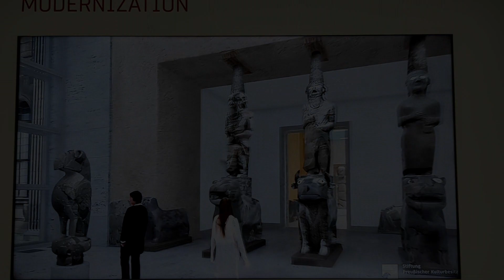Μουσείο Περγάμου Βερολίνο - Pergamon Museum in Berlin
Tο Μουσείο της Περγάμου στο Βερολίνο, μπορεί να θεωρηθεί ένα από τα πιο εντυπωσιακά μουσεία στην Ευρώπη.
Η συλλογή των αρχαίων αποτελείται κυρίως από τον ναό της Περγάμου και την Πύλη Αγοράς της Μιλήτου.
 Έργα τέχνης από την αρχαϊκή, κλασική, ελληνιστική και ρωμαϊκή εποχή και πολλά άλλα ανεκτίμητης αξίας.
Αξίζει σίγουρα μια επίσκεψη και δικαίως θεωρείται ως το μεγαλύτερο αξιοθέατο στο Βερολίνο.